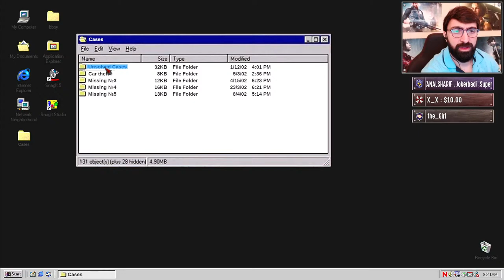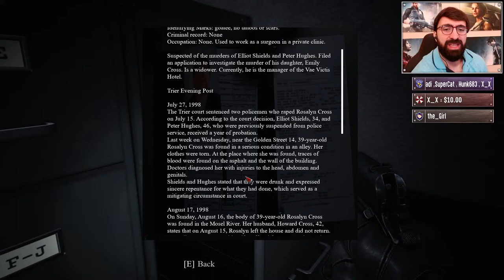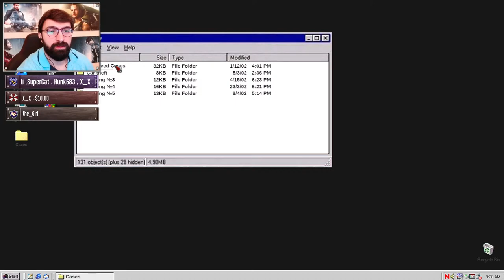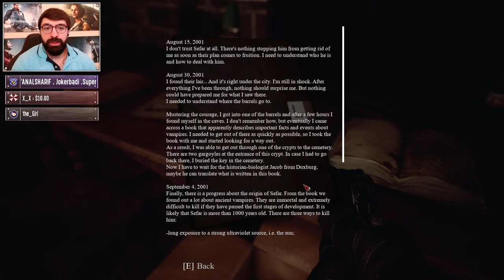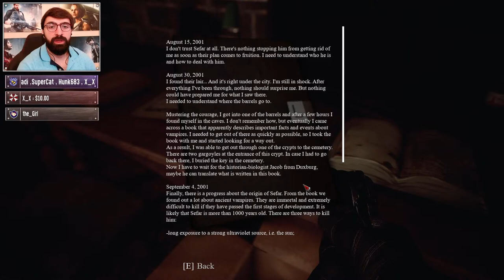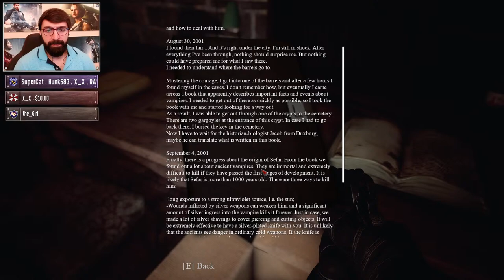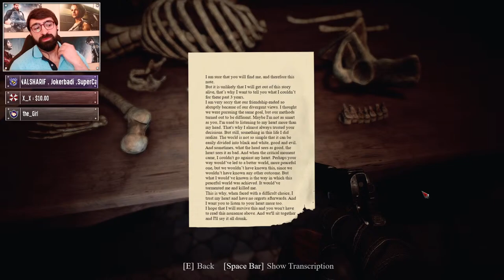غابة متحولة ومدينة مهجورة | Eternal Evil | اليوم الثاني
رابط تويتش:
رابط المود :
أعضاء فريق S.T.A.R.S المخضرم
SuperCat
Abdullah alhujailan
Hunk683
Hayder Alnaqeeb
mqh539
Abu Hamad Ramzeeto
Abdulsalam ALmutairi
Mahmoud Elshenawy
Mr.X
AbO zIyAd
Nanyry
𝔸𝕝𝕚 𝕌𝕔𝕙𝕚𝕙𝕒
Fayez Alharthi
Saud Alrewily
hamood_7751
Fahad Alsuwaidi
Abdulkareem Mohammed
SoraX5
verjil 12
BOUDI SY
W A L E E D_Q8
MAYJIS
azuoz AT
Bin Alrefa3y
Abu S3ood
Fares Almuairi
Hamza Abu Baker
Waleed Alazmi
أعضاء فريق B.S.A.A القوي
Priestess Celica
أحمد الطنيجي